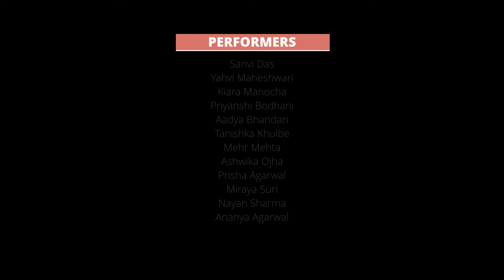GharMorePardesiya I Janamashtami Special I Geetanjali Dance Classes I Kalank I Alia Bhatt I Madhuri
When the Coronavirus Pandemic and home Quarantine cannot stop the Students of Geetanjali Dance Classes from dancing together. Hope you all like this fusion by MirayaSuri, SanviDas, KiaraManocha, YahviMaheshwari NayanSharma AshwikaOjha TanishkaKhulbe AadyaBhandari AnanyaAgrawal PriyanshiBodhani MehrMehta and PrishaaAgarwal.

Dance Direction
Post Production - Varun Mittal